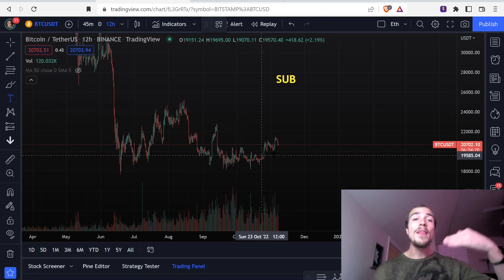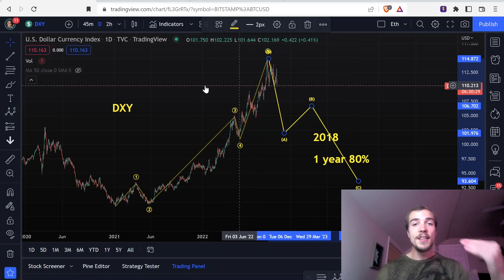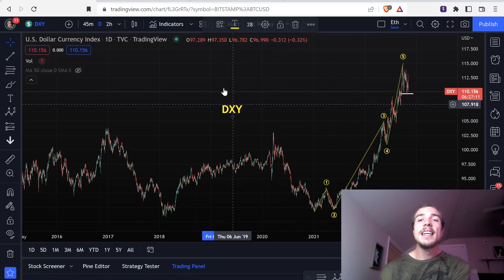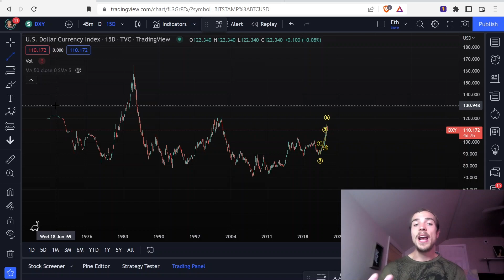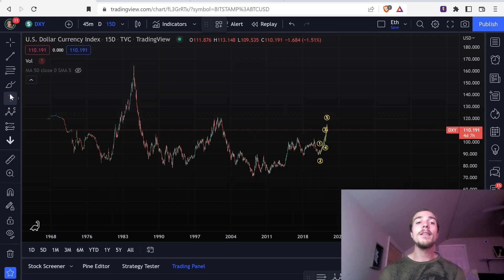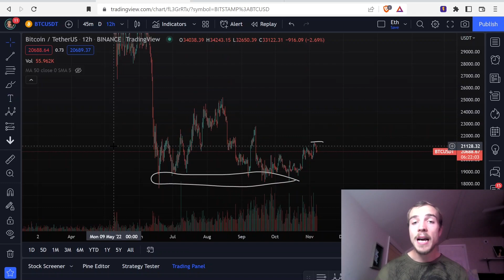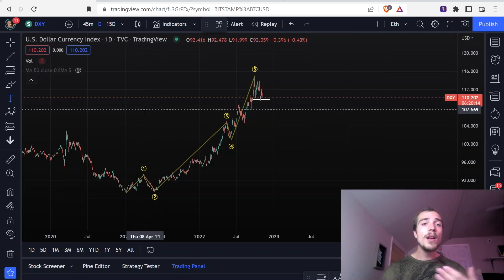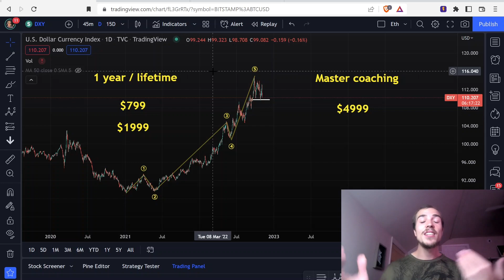Why Watching This One Thing Can Make You Crypto Rich